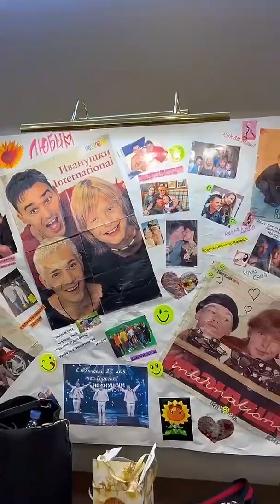Влог с юбилейного концерта Иванушек! 25 лет. Часть 1.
Эксклюзив в юбилея Иванушек в Крокус Сити Холле! Закулисье, репетиция и, конечно же, все хиты!
Часть первая. 12 ноября. Смотрим 🤩

Автор музыки из видео: Игорь Матвиенко
Исполнитель: Иванушки International